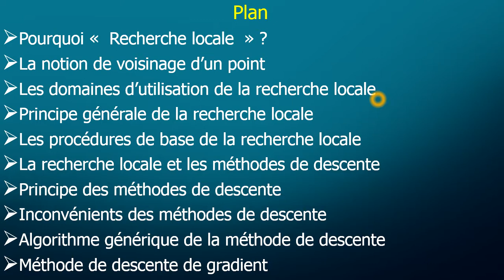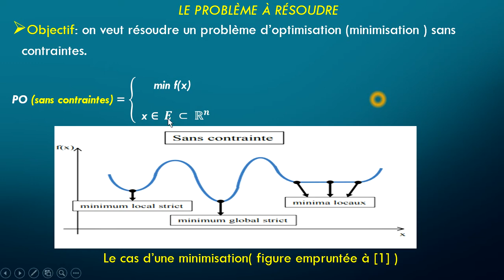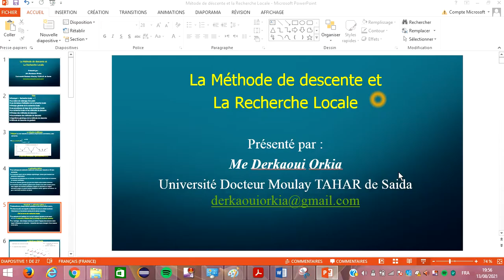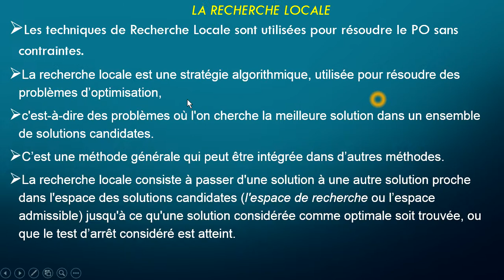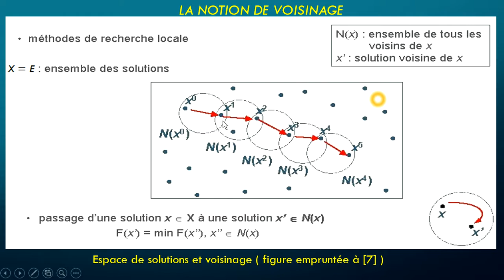# 1 / 7 La Méthode de descente et La Recherche Locale Pourquoi Recherche Locale Notion de voisinag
Plan:
Pourquoi Recherche locale
La notion de voisinage d’un point
Les domaines d’utilisation de la recherche locale
Principe générale de la recherche locale
Les procédures de base de la recherche locale
La recherche locale et les méthodes de descente
Principe des méthodes de descente
Inconvénients des méthodes de descente
Algorithme générique de la méthode de descente
Méthode de descente de gradient

Objectif: on veut résoudre un problème d’optimisation (minimisation ) sans contraintes.
PO (sans contraintes)
Les techniques de Recherche Locale sont utilisées pour résoudre le PO sans contraintes.
La recherche locale est une stratégie algorithmique, utilisée pour résoudre des problèmes d’optimisation,
c'est-à-dire des problèmes où l'on cherche la meilleure solution dans un ensemble de solutions candidates.
C’est une méthode générale qui peut être intégrée dans d’autres méthodes.
La recherche locale consiste à passer d'une solution à une autre solution proche dans l'espace des solutions candidates (l'espace de recherche ou l’espace admissible) jusqu'à ce qu'une solution considérée comme optimale soit trouvée, ou que le test d’arrêt considéré est atteint.
Habituellement, chaque solution candidate a plus d'une solution voisine ;
le choix de celle vers laquelle se déplacer est pris en utilisant seulement l'information sur les solutions voisines de la solution courante,
                   d'où le terme de recherche locale.
La recherche est localisée vis à vis de la solution courante et ses voisins   la recherche s’effectue dans le voisinage de la solution courante.
Le  voisinage : dans chaque itération, on définit l’espace des solutions voisines N(x) dans lequel s’effectuera la recherche.  L’ensemble des voisins changent d’une itération à une autre.